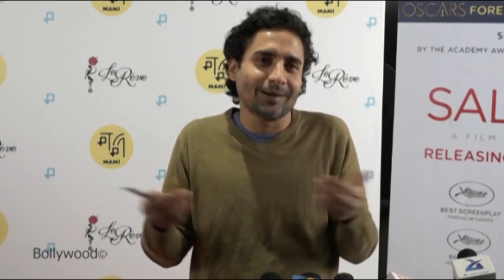Red Carpet Of The Salesman At Le Reve 02